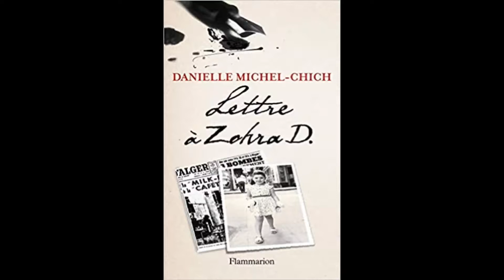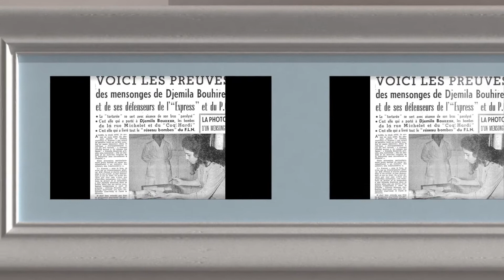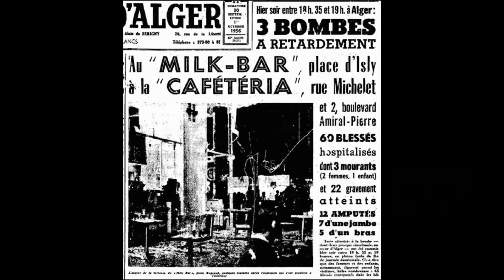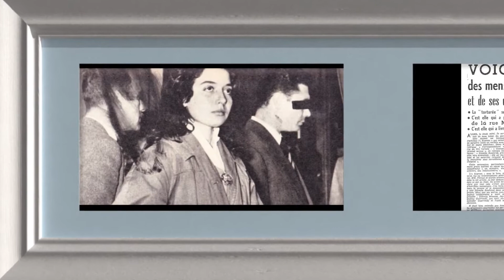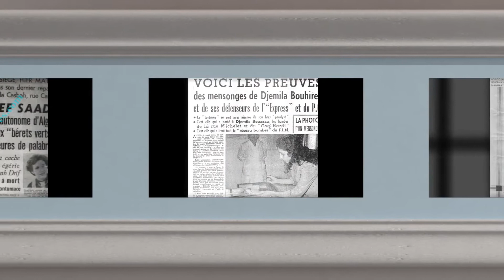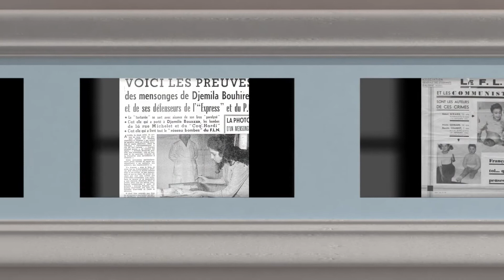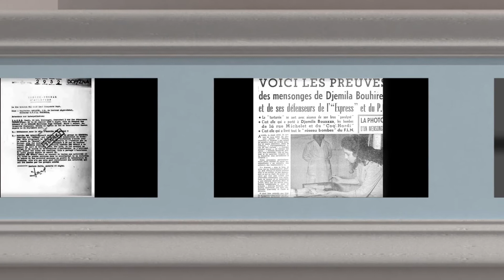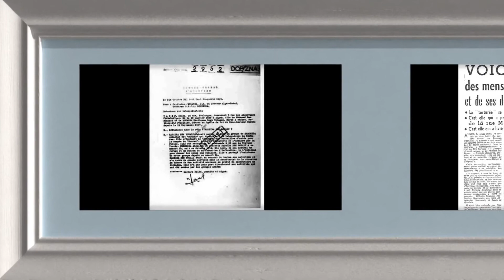la vérité sur Djamila Bouhired